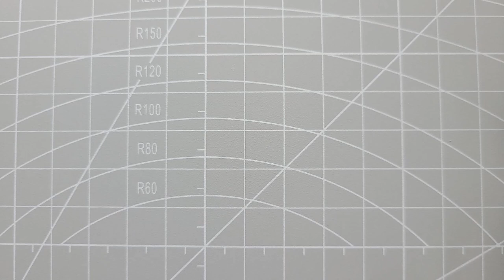Water Drop , Stop Motion Animation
Short Animated Film